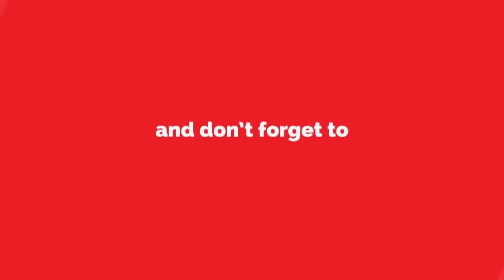पालघरमध्ये पैसा, दादागिरी, गुंडगिरी मतदारांनी मोडून काढली - एकनाथ शिंदे यांची प्रतिक्रिया